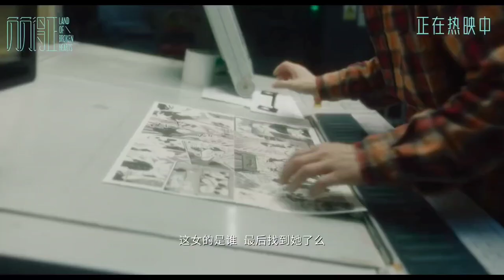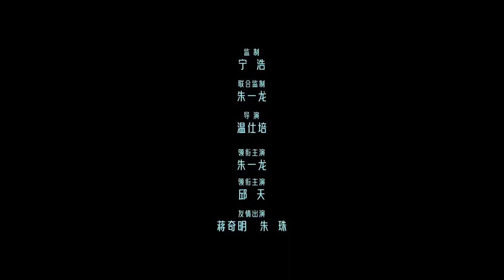朱一龙 - ［ 原本住在北极的人选择了冒险 ］电影片尾主题曲 「 负负得正 」正式热映中 MV